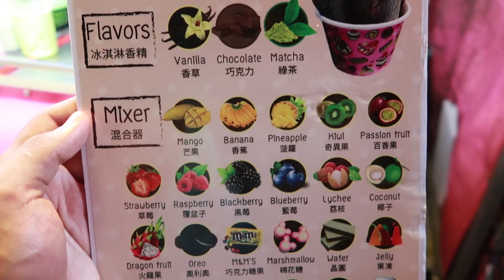BOAT RIDE FROM HELL!!!